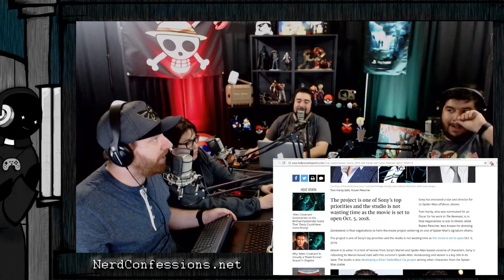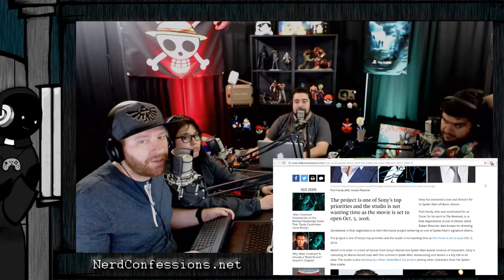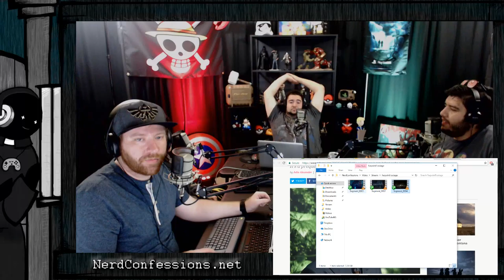Nerd Confessions Podcast S02E18: Farpoint on Playstation VR, Alien Covenant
This week we go alien crazy exploring the VR world of Farpoint developed by Impulse Gear only on Playstation VR. We also discuss the Aim controller Farpoint uses which released along with the game. Finally we express our feelings on the history and origins of the xenomorphs revealed in the highly controversial and latest film in the Alien series, Alien Covenant. Should Ridley Scott just retire?

Since our launch in 2016, we have discontinued the Podcast in 2018 and lost the original channel. This channel is a reupload of the original content, but please feel free to continue to share your Nerd Confessions with us in the comments!